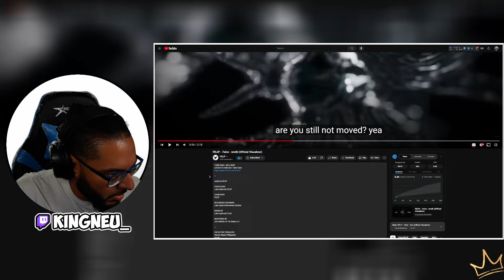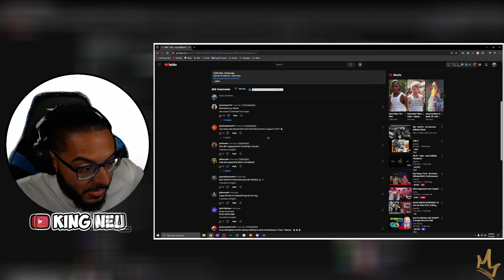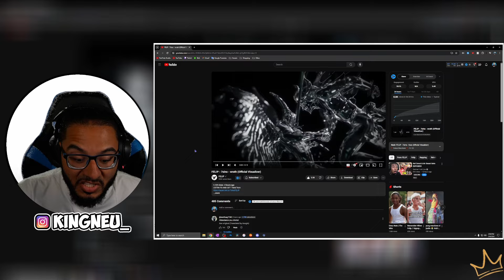FELIP (SB19) - wrath - 7sins | REACTION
King Neu Reacts To FELIP - 7sins - wrath

➤ FOLLOW ME TO STAY UPDATED!